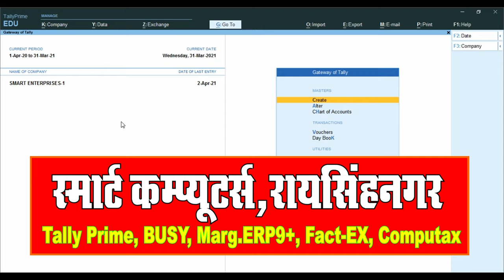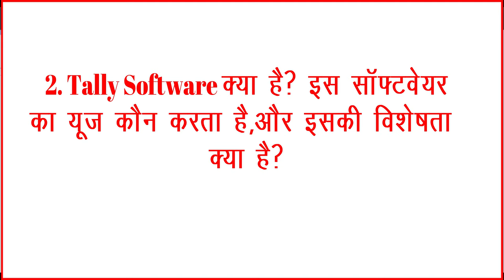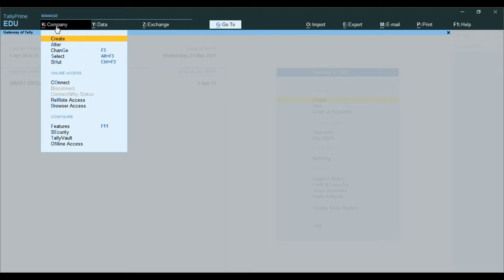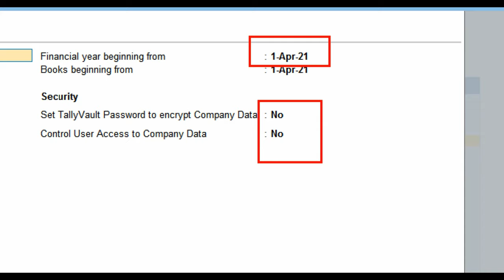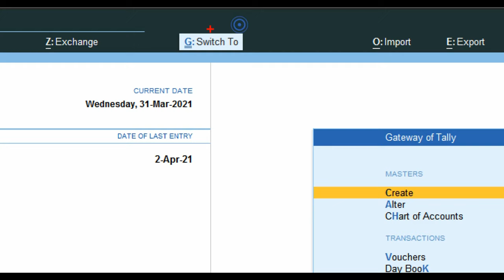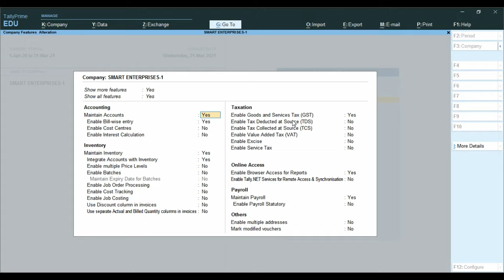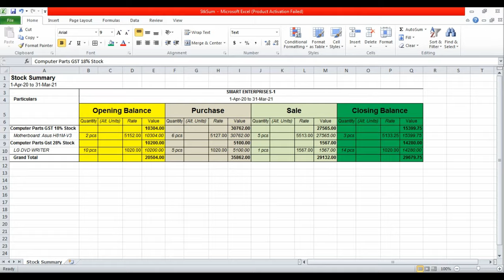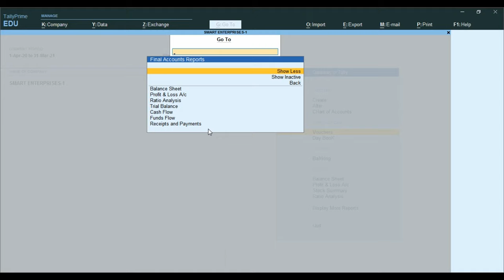Tally Prime Interview Questions And Answer 2022 |Tally Job Interview| Tally Prime Learn Step To Step